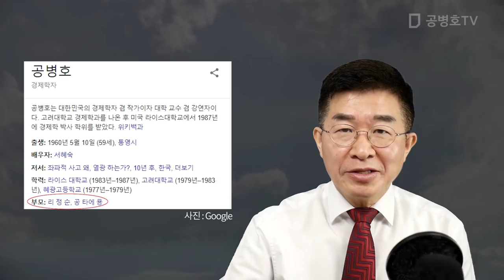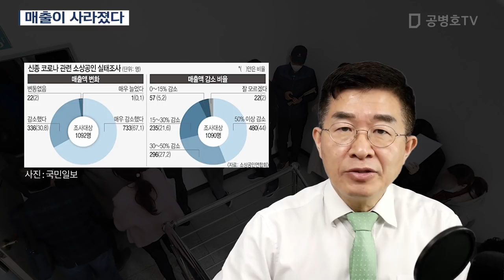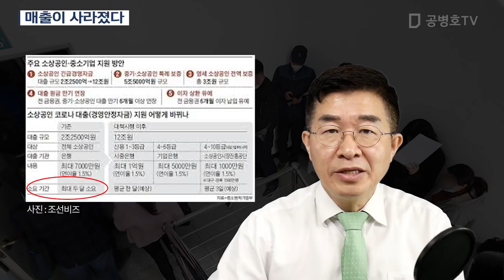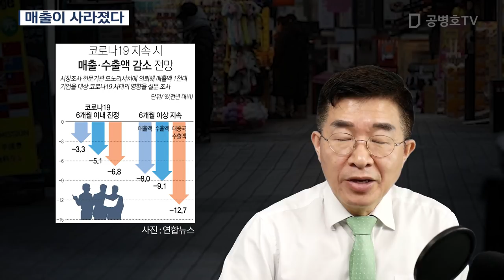매출이 사라졌다 [공병호TV]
매출이 사라졌다
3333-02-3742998 카카오은행 (예금주 : 공병호) / (텔레뱅킹 : 090 & 은행코드 : 90)

참고자료
1. "직원 내보내고 고사직전…당장 1000만원 빌려준대서 왔죠", 이덕주, 최희석, 이종화, 매일경제, 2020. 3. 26